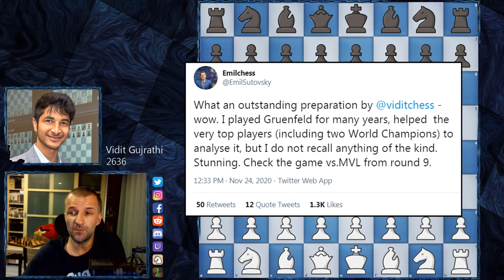How to Beat the Grünfeld Defense | Gujrathi vs MVL | Skilling Open 2020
This is another brilliant home preparation against Grunfeld Defense chess games. Vidit played it against Nepo a couple of months ago and now he comes again with fresh new ideas. One of the best rapid player: MVL speed chess machine and probably the best Grunfelf Defense chess games producer in the World was definitely the best option to test the novelty. But as usual in this time format, time matters. Check out more chess videos for intermediate players on one of the best chess channels and enjoy more MVL chess games.

The Skilling Open takes place on Chess24 Sun 22nd Nov to Mon 30th Nov 2020 with play starting at 17:00 each day. This is the first event of the new Champions Chess Tour that takes place over the next year. The event is a 16 player rapid tournament in two phases. An all-play-all that will reduce the field to 8 players followed by series of knockout matches. Players: Magnus Carlsen, Ding Liren, Wesley So, Vidit Gujrathi, Peter Svidler, Teimour Radjabov, Ian Nepomniachtchi, Hikaru Nakamura, Le Quang Liem Sergey Karjakin, Jan-Krzysztof Duda, Levon Aronian, Anish Giri, Maxime Vachier-Lagrave, David Anton Guijarro and Alireza Firouzja.

Mordimer Chess aspires to become the best chess learning channel. We focus on the educational aspects of chess by showing the games of the best players in history. We believe it's the best way to learn chess strategy and tactics, openings and endgames. Watching the best chess channels on youtube not only helps to learn various ideas and memorize them but also - like in this case - how to beat the Grunfeld Defense. We strongly recommend following Skilling 2020 games to increase awareness in modern opening positions that can appear in your games. Another chess videos for beginners on the best chess channel are coming.

Vidit Gujrathi vs Maxime Vachier-Lagrave, Skilling Open 2020
Grünfeld Defense: Exchange Variation [D85]
1. d4 Nf6 2. c4 g6 3. Nc3 d5 4. cxd5 Nxd5 5. e4 Nxc3 6. bxc3 Bg7 7. Be3 c5 8. Nf3 Qa5 9. Qd2 O-O 10. Rc1 Bg4 11. d5 b5 12. Bxc5 Rc8 13. Bb4 Qc7 14. Nd4 a5 15. Ba3 b4 16. Bb2 Qb6 17. Bb5 e5 18. dxe6 Bxe6 19. Nxe6 fxe6 20. c4 Rd8 21. c5 Rxd2 22. cxb6 Rxb2 23. Rc8+ Kf7 24. Rc7+ Kf8 25. Ra7 Rb1+ 26. Ke2 Rxh1 27. f4 Rc1 28. Rxa8 Rc8 29. e5 g5 30. g3 gxf4 31. gxf4 Bh6 32. Kf3 Kg7 33. Ra7+ Kg8 34. Rc7 Rf8 35. Rc4 Bg5 36. Kg4 Bd8 37. b7 Bb6 38. Rc8 Kg7 39. Kf3 Ba7 40. Be8 Na6 41. Bb5 Nb8 42. Be8 Na6 43. Bb5 Nb8

0:00 Start
0:07 Introduction
1:16 Chess game

BTC: 3PS4MzhvGxf1UMy9Jy6oKyDfmq6RLTHy2M
ETH: 0x8B6f7C1eE5D683fEF0F58d37aB855244fED966Df
LTC: MBqUjZteEa4c6ANi7HGM538btTxii41T1r